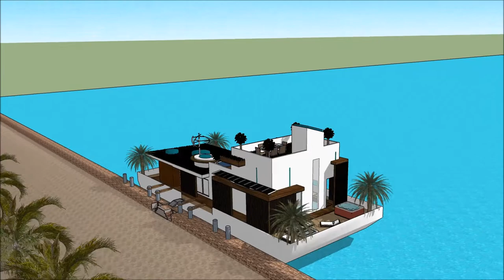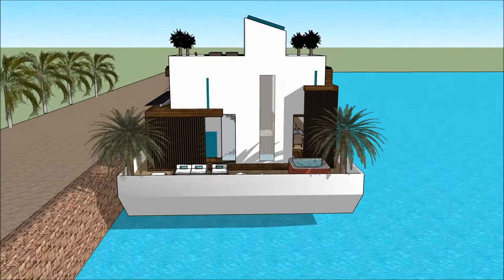High end modern fashionable Floating modern house Sketchup in Costa Rica Santa Teresa Custom built R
The floating house villa houseboatzania launching an innovative high-end luxury yacht floating house villa mansion home design potentially as a display of exhibition of the High end modern fashionable Floating modern house Sketchup in Costa Rica Santa Teresa Custom built R.

The collection of the Floating house villa houseboatzania concept of High end modern fashionable Floating modern house Sketchup in Costa Rica Santa Teresa Custom built R consists of high luxury and architectural art pieces in minimalism combined with living on the waterfront of the harbour.

The floating house villa mansion yacht design has the basis to sustain living with high standards and contemporary structural design at High end modern fashionable Floating modern house Sketchup in Costa Rica Santa Teresa Custom built R with numerous of prospects for excessive living and celebrating the desire of life worldwide:  UK Thames London